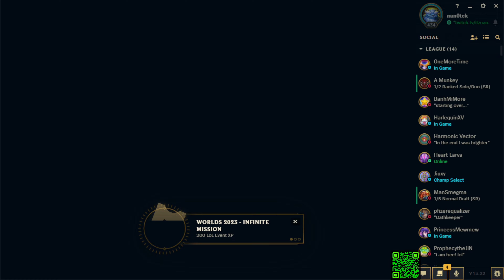Quantum Gaming Sessions: Live League of Legends Sessions!🔥[ Episode #36 ] League of Legends Gameplay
Step into the captivating universe of Quantum Codes Unleashed, where gaming reaches new heights of excitement and transcends the ordinary. Immerse yourself in our Quantum Gaming Extravaganza, a showcase where Live League of Legends gameplay unfolds at unparalleled levels of intensity.

Prepare for a gaming experience like never before! Join us in heart-pounding Live League of Legends Gaming Sessions, where the battlefield erupts with vibrant life, and we carve out legends that resonate through the annals of gaming history.

🔥 Greetings, Summoners! Embark on a pulse-pounding journey through the heart of Runeterra in our latest Let's Play video! 🚀 Immerse yourself in the enchanting universe of League of Legends as we dive into exhilarating battles, mind-blowing strategies, and awe-inspiring plays that will keep you on the edge of your seat!

🎮 In this epic gaming adventure, we embark on a quest to dominate the Summoner's Rift, showcasing mastery of a diverse array of champions. From cunning assassins to powerful mages, each game promises a unique experience filled with surprises, challenges, and triumphant victories.

🌐 Our League of Legends Let's Play series goes beyond the confines of the game; it's a community-driven odyssey! Join us as we delve into the intricacies of each match, dissecting champion selection, item builds, and strategic decision-making. Whether you're a seasoned veteran or a newcomer to the League, an exciting experience awaits you.

🔍 Targeted Keywords: League of Legends, LoL Gameplay, Let's Play, Champion Spotlight, Strategies, Epic Plays, Gaming Adventure, Summoner's Rift, Multiplayer Online Battle Arena, MOBA, Riot Games, Pro Tips, Victory Moments, Gaming Community, Esports, In-depth Analysis.

🚀 Brace yourself for an adrenaline-soaked journey through the iconic lanes of Summoner's Rift, witnessing intense team fights, solo plays, and clutch moments that define the very essence of League of Legends. Our expert commentary offers insights into our decision-making process, providing you with the tools to learn, strategize, and elevate your own gameplay!

👊 Prepare for epic showdowns, unexpected plot twists, and uproarious in-game banter that will leave you in stitches. As we navigate the challenges of each match, you'll witness the evolution of our skills and the unfolding of our League journey. Share your thoughts, tips, and favorite moments with us in the comment section below!

We're building a vibrant community of Summoners, and we want YOU to be a part of it!

🎁 Exciting giveaways, exclusive behind-the-scenes content, and subscriber-only events await those who join our growing community. Together, let's forge epic memories, create extraordinary plays, and craft an unforgettable League of Legends experience that will be etched in the gaming history books!

🌈 Thank you for being a part of this incredible journey. Get ready to embark on a League of Legends adventure like never before—the Rift awaits, and the stakes have never been higher! 🏆

🔥 Don't just watch the game; play it with us! 🔔💥

☕☕ Want to show your support? Treat us to a cup of coffee! Much appreciated!